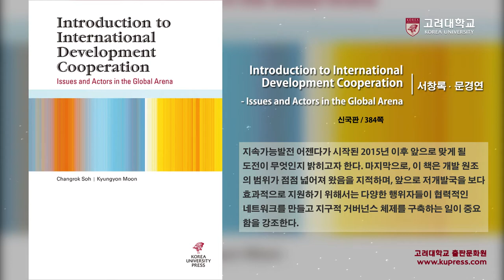[고려대학교 Korea University] 신간안내 - Introduction to International Development Cooperation_서창록 문경연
[고려대학교 Korea University] 신간안내 - Introduction to International Development Cooperation - Issues and Actors in the Global Arena_서창록 문경연

Introduction to International Development Cooperation
Issues and Actors in the Global Arena
서창록 문경연

고려대학교